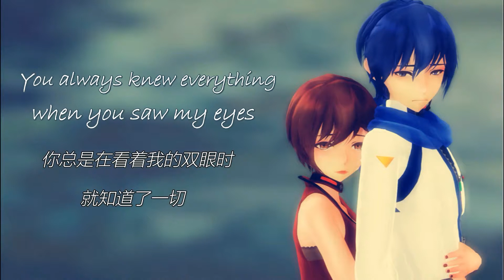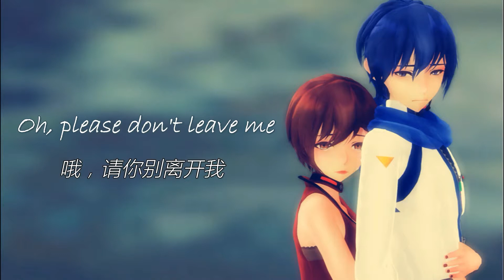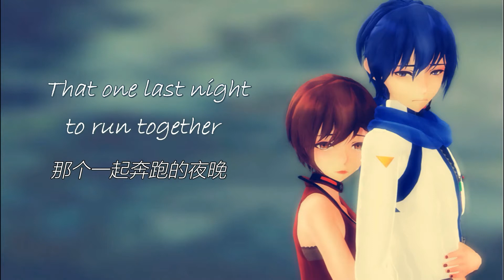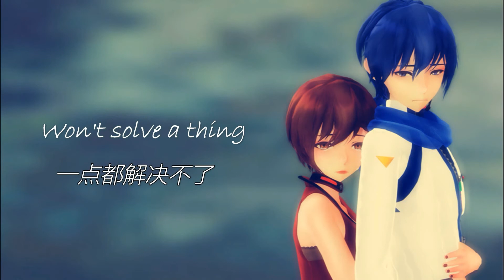【KAITO V3 MEIKO V3】Ikanaide English Cover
Finally completed this! But I don't think my tuning is good... I have no idea how to fix Meiko's Engrish and Kaito's English voicebank is not that soft like his Soft, he sounded quite "tough" here TT ^TT

(｡◕‿◕｡) ~Credits~ ♥(●'◡'●)♥

Original: Souta

Instrumental: Natan

VSQX: Hyuuga & Me (I used Hyuuga's as the based, but I changed the whole thing)

Chinese translyrics: Me

MMD Models: TDA & Jjinomu